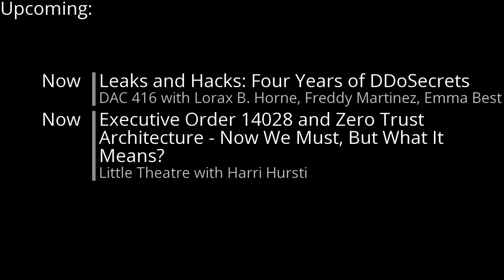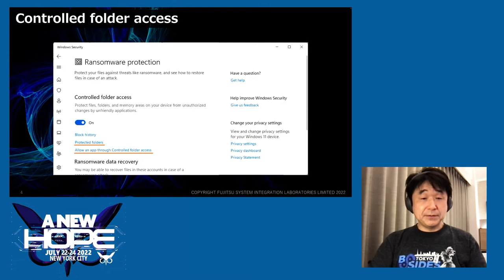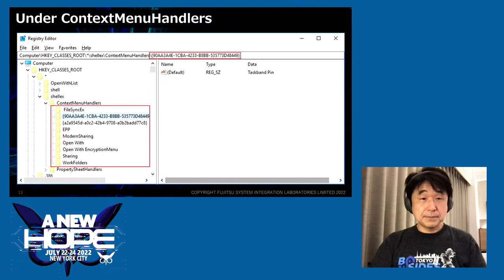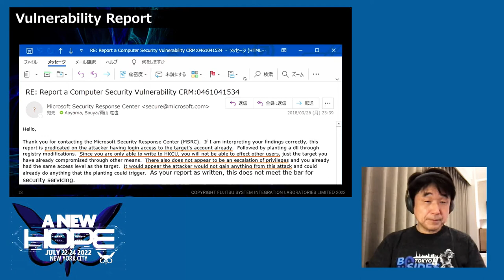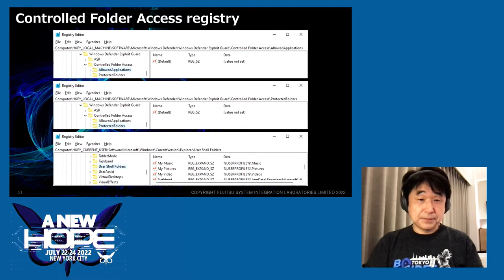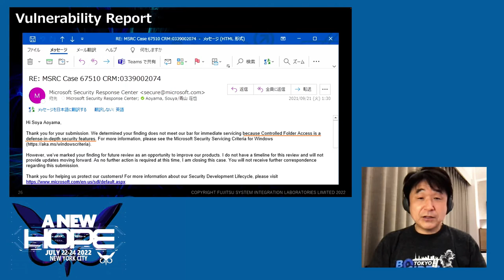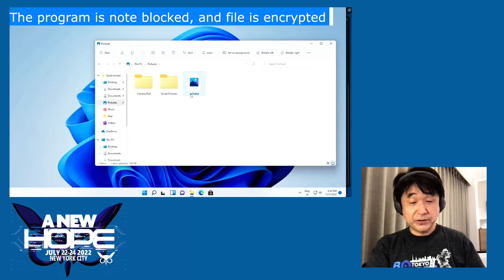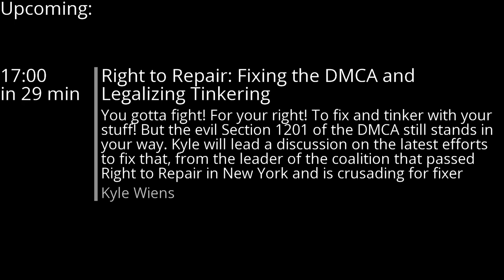A New HOPE (2022): The Ransomware Protection Full of Holes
Saturday, July 23, 2022: 4:00 pm (DAC 206): In the fall of 2017, after the WannaCry outbreak, Microsoft implemented ransomware protection in Windows 10 to counter it. The basis of this ransomware protection was "controlled folder access," which is a feature full of holes and various flaws pointed out by many researchers. However, Microsoft says that controlled folder access is the defense-in-depth security feature and is not subject to bug bounty. In 2021, Forbes published an article about ransomware protection of Windows 10 being effective for protection. To show that the article was wrong, Soya decided to recheck previous research on how to inject File Explorer with the latest Windows 10, then found that Microsoft had secretly fixed it. Frustrated, Soya started investigating to see if there were any other holes in the ransomware protection and, as a result, found a way to bypass the ransomware protection in a very silly way. It was possible not only on Windows 10 but also on Windows 11.

In this talk, Soya will review the previous bypass method and present a new ridiculous bypass method, as well as remote attacks using other vulnerabilities along with demonstration videos. This is so simple that anyone can easily imitate it. (However, be sure never to create ransomware with this technique.)

Soya Aoyama